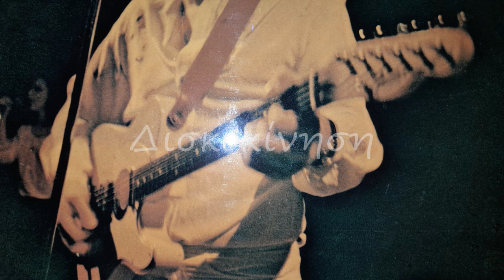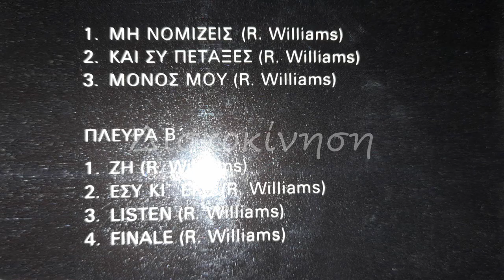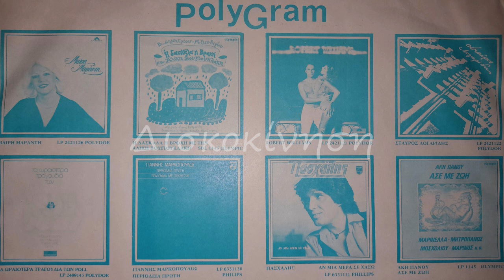ROBERT WILLIAMS - ΜΗ ΝΟΜΙΖΕΙΣ